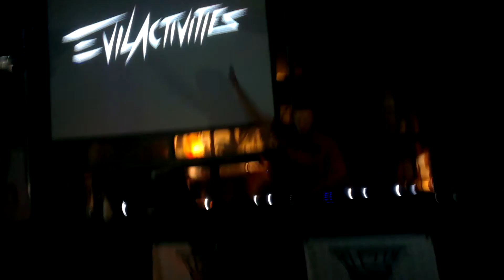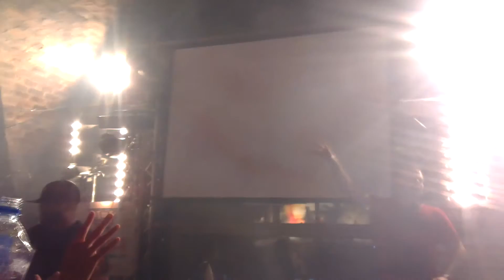HDA The Arches